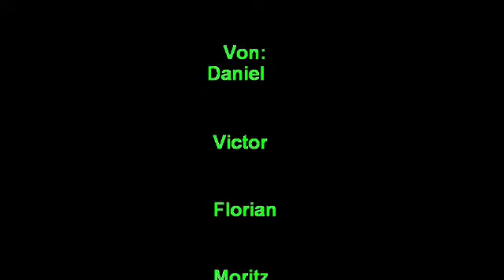Werbung Power Gum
Werbung für die schule